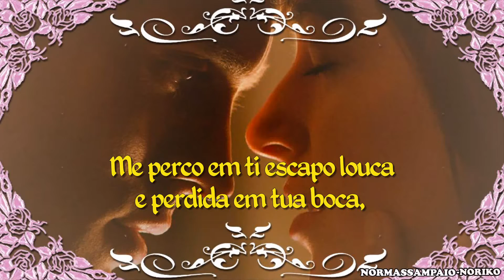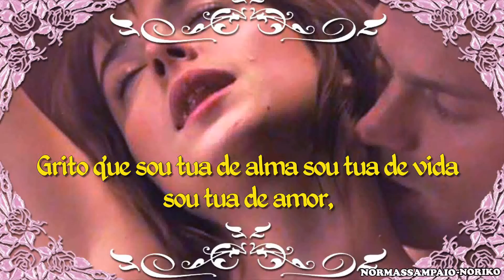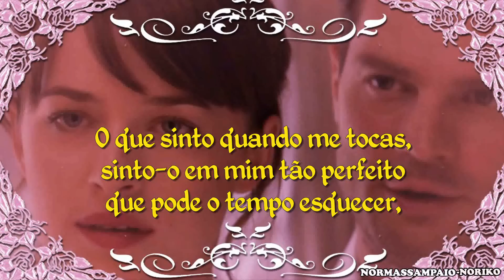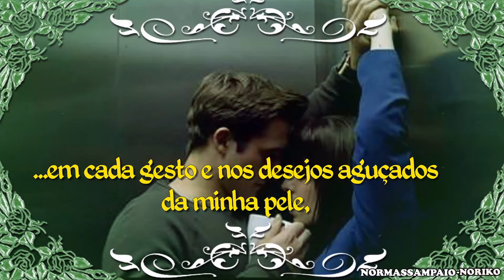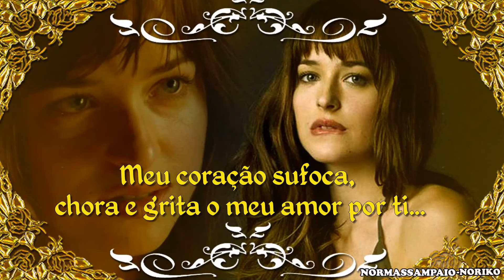Os Prazeres Das Nossas Almas HD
SUGIRO VER EM TELA CHEIA.

...e nos deixar aqui com as tuas mãos envolvendo-me, acariciando,

...conhecendo cada espaço do meu corpo descobrindo o que já  sabes,

...marcando o meu corpo com o teu corpo, nos olhos o eterno,

...toda tua em cada toque toda inteira para ti, cada dia te amar,

...em cada momento cada palavra lembro-me que estás em cada ausência,

...em cada gesto e nos desejos aguçados da minha pele,

...a sede de ti explodindo num calderão de prazeres,

Normassampaio - Noriko ( Parte do Diálogo Poético: Os Prazeres Das Nossas Almas de:)

Toda a formatação de imagens e gifs foram executados por mim. Espero quer gostem!

Renúncia de direitos autorais Nos termos do artigo 107 da Lei de Direitos Autorais de 1976, subsídio é feito para "uso justo" para fins de comentar as críticas, notícias, ensino, bolsas de estudo e pesquisa.